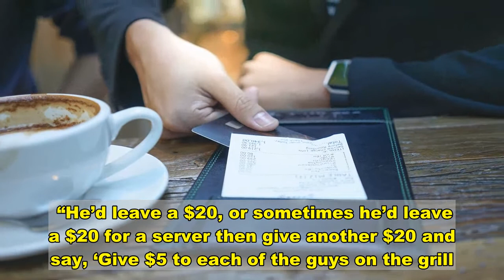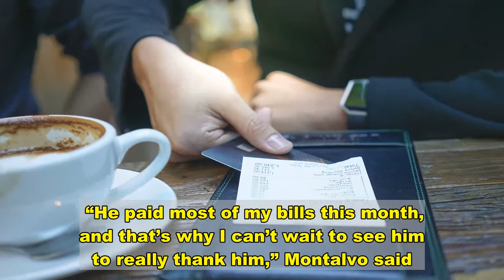Customer leaves $2K tip for restaurant’s entire staff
More On:   Tip twice as much during coronavirus: hospitality expert  Cheapskates are bait-and-switching delivery workers with big tips  Car dealership billionaire tips Massachusetts waitress $5K  Cracker Barrel waitress gets $1,200 tip as Christmas gift from strangers   A South Carolina restaurant’s staff was left stunned when a regular left behind a $2,000 tip for them to share.   The generous tipper was a diner who had been coming for years into the Eggs Up Grill in Greenville, news station KOAT reported.   “Usually he comes in and orders one of the things, and it’s right around $9 or so,” owner Adam Bair said.   “He’d leave a $20, or sometimes he’d leave a $20 for a server then give another $20 and say, ‘Give $5 to each of the guys on the grill.’”   But last week he came in for his regular meal and left an envelope.   Inside, there was a $2,021 tip with a note that told them to split up $421 among the staff, plus $400 each for four servers.   “I couldn’t believe it,” Bair said, adding, “We tried to go outside and thank him and he was already gone.”   Selene Montalvo, who is a server, said she’s hoping the customer comes back soon so she can tell him how grateful she was for his act of kindness.   “He paid most of my bills this month, and that’s why I can’t wait to see him to really thank him,” Montalvo said.